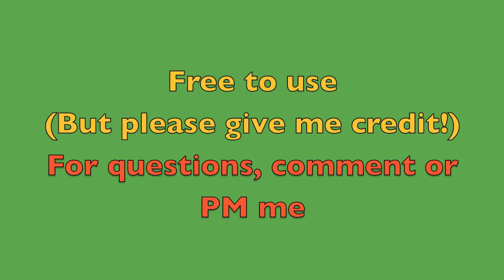Lego Knife Thrown Straight (Not twirling) - Green Screen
Free lego green screen effects, as long as you give me credit ;D Feel free to request what you want (in lego green screen) and I'll see if I can make it! (Also please note that if you're looking for a twirling or spinning knife, Im working on it).